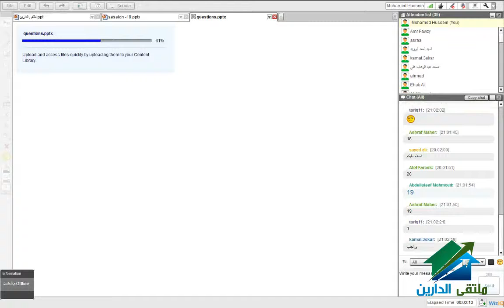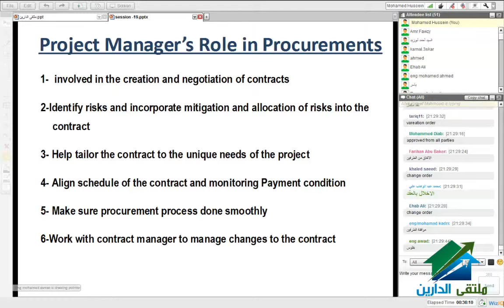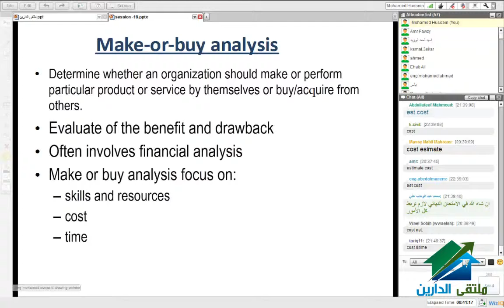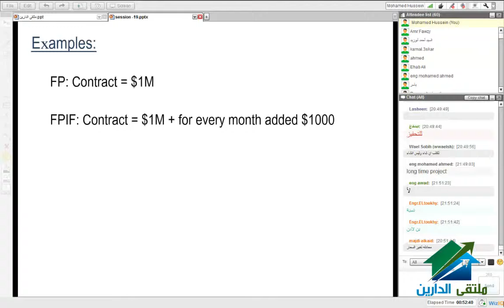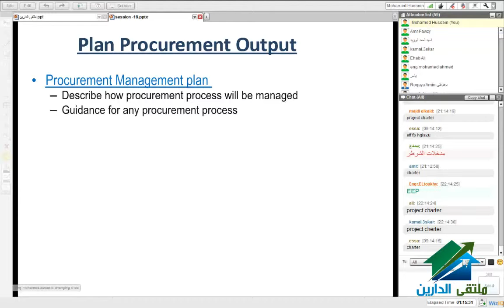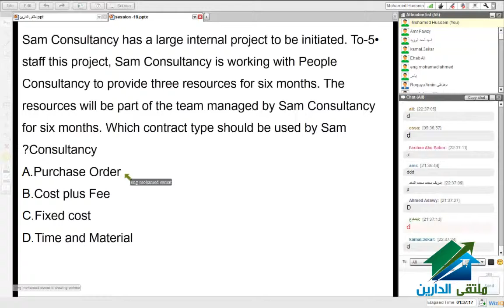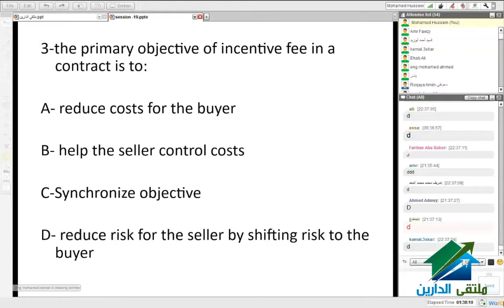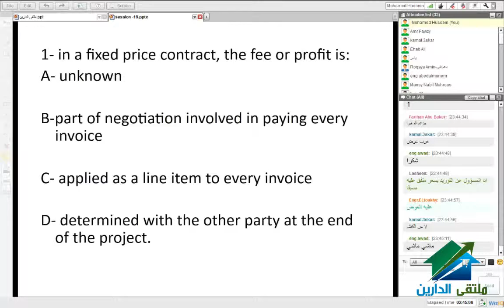PMP Preperation Course | Aldarayn Academy | lecture 19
(¯´'•.¸ PMP Preperation Course  ¸.•'´¯)
☆.•**••(¯•.صفحة الأكاديمية على الفيس بوك ☆.•**••(¯•._
☆.•**••(¯•.☆للتطوع معنا فى فريق العمل.•**••(¯•.
☆.•**••(¯•.للتطوع للتدريس☆.•**••(¯•.